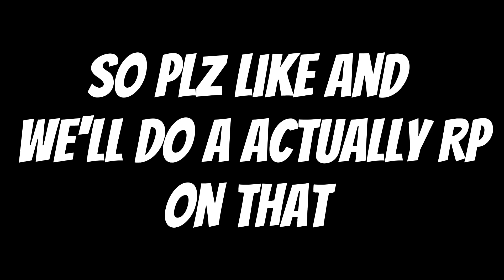(gorilla tag new update) w/ ur fav monkey sky *not click bait*🥲